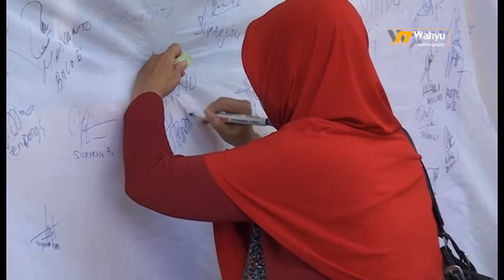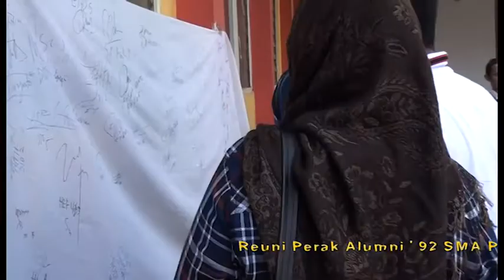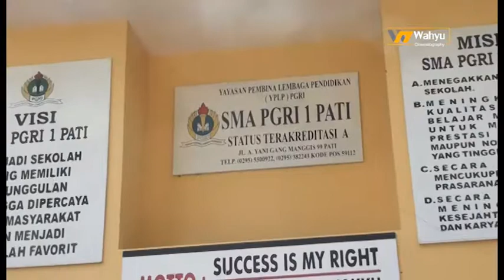gita cinta / reuni sma pgri pati